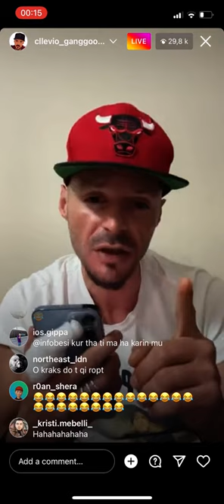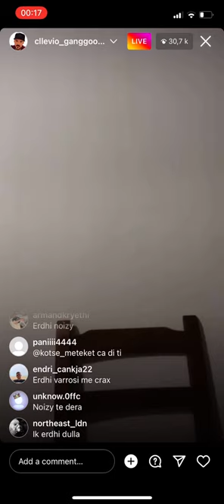Noizy Flet per perdhunimin, Cllevion Reagon dhe kercenon noizyn.